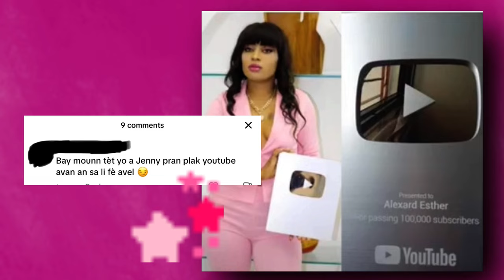Jenny Queen- Koze plak YouTube la ( achiv 25 desanm 2019 )